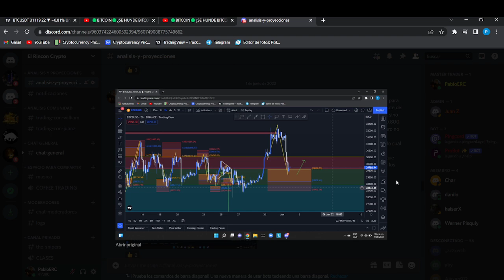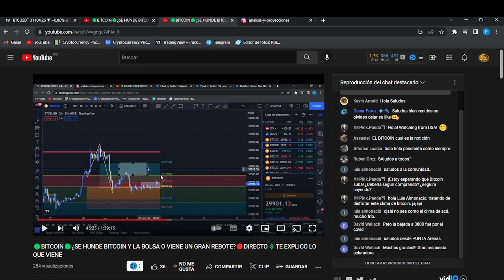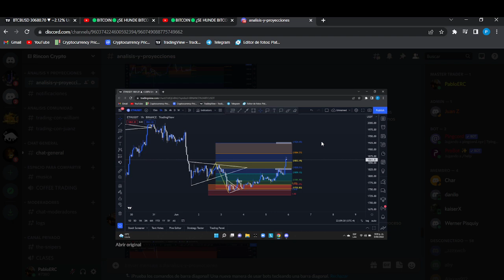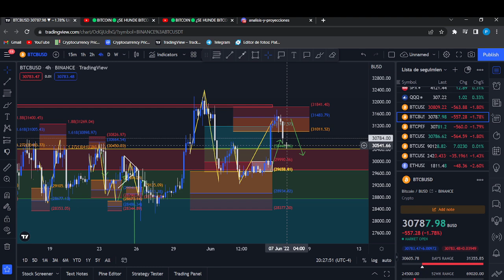🟢BITCOIN CAYENDO🔴SEGUIMOS SACANDOLE GANANCIA AL MERCADO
🟢La tendencia de Bitcoin ha CAMBIADO, tu forma de operar DEBE cambiar. Las ODL son el futuro del trading de Bitcoin. Te explico como aplicar el fibonacci a tu operativa para GANAR MAS.

Quedate hasta el final, te explico como GANAR en el siguiente movimiento de BITCOIN.

Análisis del Bitcoin 06/06/2022
Si desees pertenecer al equipo de Discord, envíame un email al correo de contacto

Si estas leyendo esto significa que perteneses al 1% que se lee la descripcion de los videos HASTA EL FINAL. Dejame un comentario con un emoji del simbolo de dinero💲 seguido del nombre de tu criptomoneda favorita. Si veo muchos simbolos me alegraras el dia y yo te compensare con conocimiento.